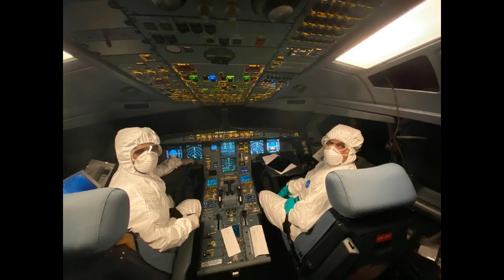රට වෙනුවෙන් කළ සේවයට අන්තිමේ ඔවුන්ට උන වැඩේ - Schools NEWS